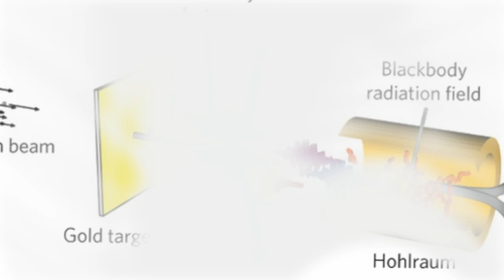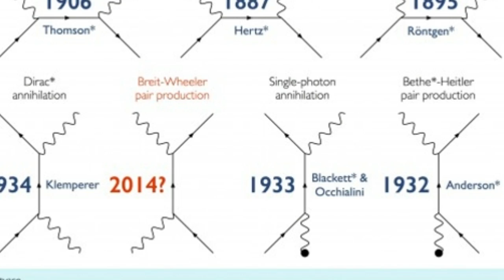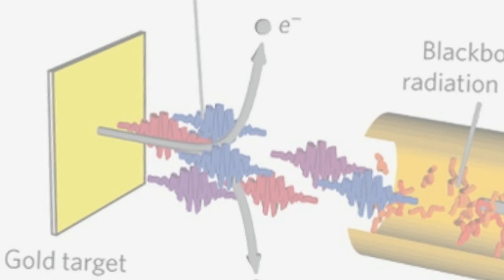Scientists To Attempt To Make Matter Out Of Pure Light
Scientists To Attempt To Make Matter Out Of Pure Light- 19 may 2014

Scientists have found out how to turn pure light into matter for the very first time -- after 80 years of trying.

The idea was first dreamt up in 1934 by two physicists, but they never expected anybody to be able to physically demonstrate their prediction.

But researchers at Imperial College London say they have found a way to convert light into matter by using new equipment in the form of an extremely powerful high-intensity laser, capable of speeding up electrons to just below the speed of light.The 80-year-old theory involved smashing together two particles of light, or photons, to create an electron and a positron - subatomic particles found in all materials.